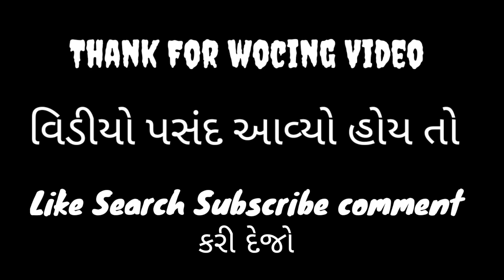મગફળી મા આંતરખેડ | મોટા ટ્રેકટર થી | khedut 🌿🌿🌾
farm vlog,
pearl farm vlog,
farm robbery video,
farm relaxing video,
fardeen qureshi vlog farmhouse,
colourful flower fresh from the farm raquel vlog,
biggest farming channel on youtube
farmer video for kindergarten
farmer video for preschoolers
farmer fran video
farmer free video
farmer fred blog